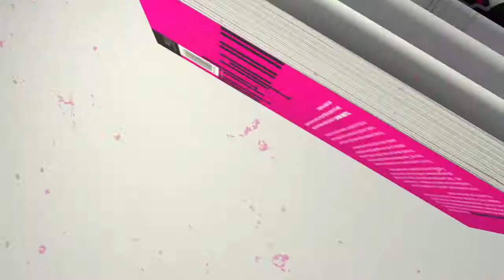Tim Levinson (Urthboy): 'Talking Smack: Honest Conversations About Drugs'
Tim Levinson (Urthboy) speaking with Australian journalist and author Andrew McMillen for his book 'Talking Smack: Honest Conversations About Drugs', which was published in July 2014 by University of Queensland Press.

This clip was filmed at Tim's home in Sydney, Australia in April 2013, immediately after our 90 minute-long interview on the topic of drug use of all sorts – illicit, legal and prescription – which was then published as one of fourteen chapters in 'Talking Smack'.

Tim Levinson: "I'm interested in the chat, but as far as answering a bunch of questions on the culture of alcohol and drugs in music, I'll have to say that the jury will be out until I read the book."

'Talking Smack: Honest Conversations About Drugs' by Andrew McMillen (UQP, 2014)

Of all the creative industries, the most distinct link between drug use and creativity lies within music. The two elements seem to be intertwined, inseparable; that mythical phrase “sex, drugs and rock and roll” has been bandied about with a wink and a grin for decades. But is it all smoke and mirrors, or does that cliché ring true for some of our best-known performers?

In this fascinating book, journalist Andrew McMillen talks with Australian musicians about their thoughts on – and experiences with – illicit, prescription and legal drugs. Through a series of in-depth and intimate interviews, he tells the stories of those who have bitten into the forbidden fruit and avoided choking.

This isn’t to say that stories of ruin and redemption are avoided – they’re not. These celebrated performers have walked the straight-and-narrow path of alcohol, caffeine, nicotine and prescription medication, as well as the supposedly dark-and-crooked road of cannabis, cocaine, ecstasy, heroin and methamphetamine.

By having conversations about something that’s rarely discussed in public, and much less often dealt with honestly, McMillen explores the truths and realities of a contentious topic that isn’t going away.

'Talking Smack' is a timely, thought-provoking must-read that takes you inside the highs and lows of some of our most successful and creative musicians, including Paul Kelly, Tina Arena, Gotye, Steve Kilbey (The Church), Phil Jamieson (Grinspoon) and Holly Throsby.

'Talking Smack: Honest Conversations About Drugs' was published on 23 July 2014 by University of Queensland Press. The book is available in paperback (RRP $29.95) at bookstores throughout Australia, and as an ebook throughout the world.

Video credits:

Animation: Hans van Vliet, Zac Bavas and Ryan Grzesiak
Editing: Hans van Vliet
Director: Andrew McMillen